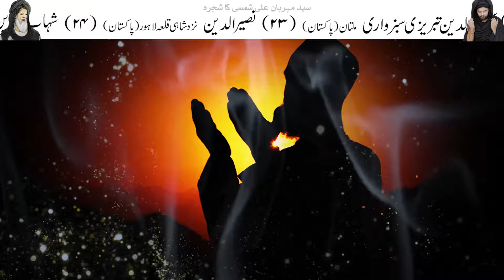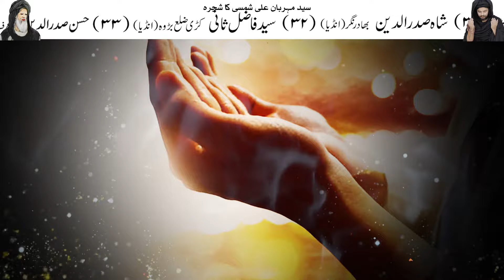Kondoon K Niyaz Ka Ki Haqeeqat | Imam Jafar Sadiq as 22 Rajab Mojza | Mehrban Ali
Kondon K Niyaz Ka Mojza | Imam Jafar Sadiq Momin k Ghar Kiyo Ate Hin 22 Rajab Kondoon Ka Niyaz

Kondy Ki Niyaz
Kondon K Niyaz Ka Mojza
Kondoon K Niyaz Ka Mojza
Kondon K Niyaz KI Haqeeqat
kondon ki niyaz ki kahani
22 rajab konday imam jafar sadiq
22 rajab ki haqeeqat
22 rajab ke kunde ki niyaz
22 rajab ko kya hua tha
22 rajab qasida
22 rajab status
22 rajab 2024 kab hai
22 rajab kab hai
22 rajab 2024
22 rajab kis tarikh ko hai
22 rajab ki tikiya